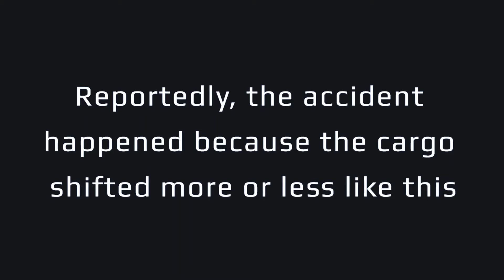Airplane Literally Falls Out Of The Sky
An army cargo plane falls out of the sky due to cargo problems and a plane landing on a wet runway.